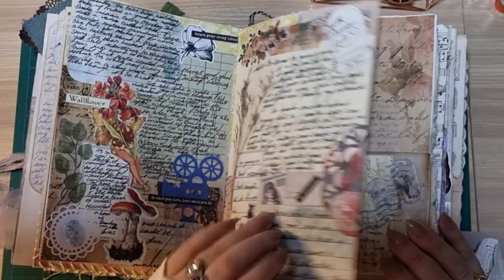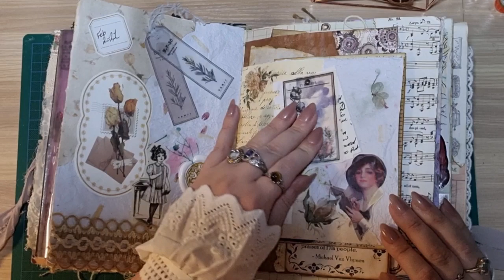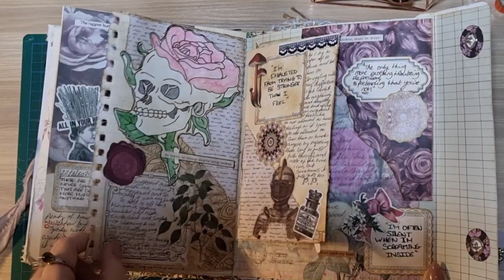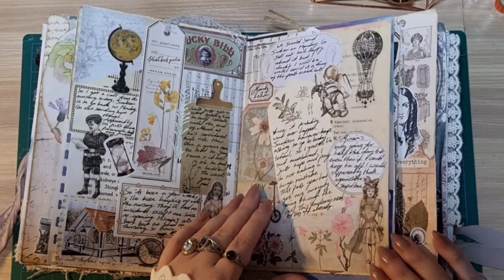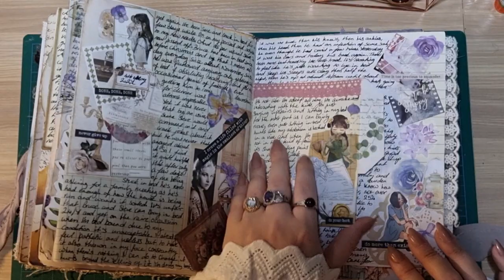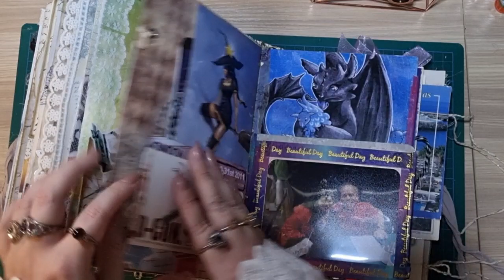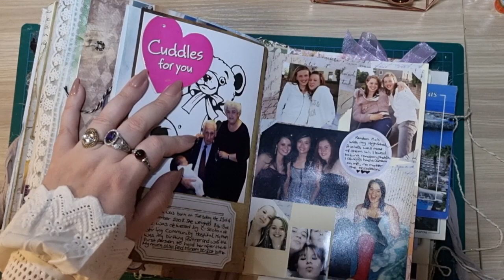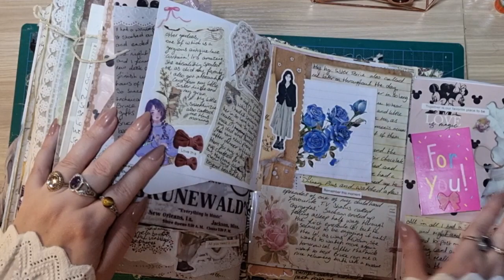Journal Flip Through, No Talking Personal Junk Journal Share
Hey guys I hope you enjoy this flip through of my completed junk journal. I hope it gives you tones of inspo for your own junk journals. If you'd like to check out some of my journaling videos check out the playlist linked below 🙃

If you would rather watch a chatty version of this flip through click the link below 😊❤